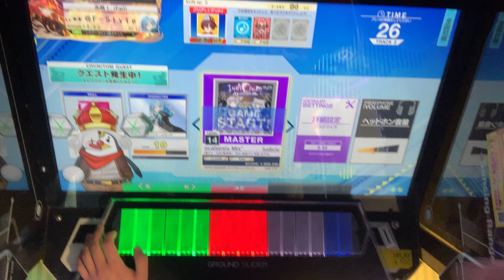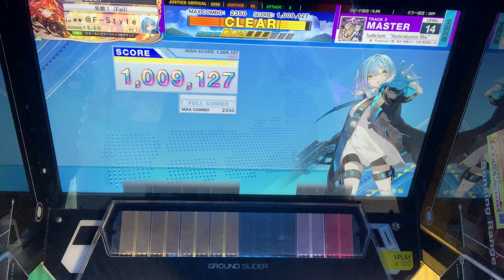【CHUNITHM】Iudicium “Apocalypsis Mix”（MAS 14+）SSS+ [手元動画]【チュウニズム】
Player：@F-Style

たまたま全国でSSS→SSS+に更新したので記念に・・・
周りの地力が違いすぎて、この自選曲以外はダントツの最下位でした...orz